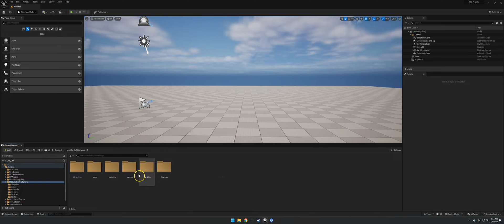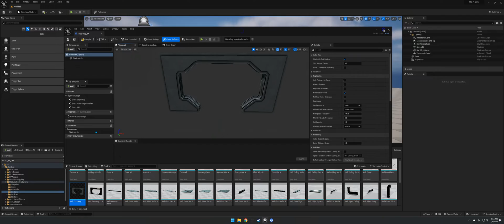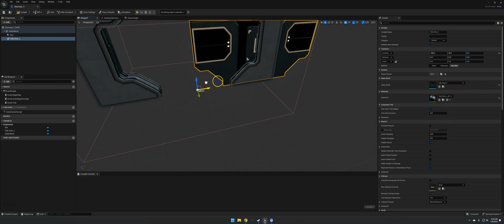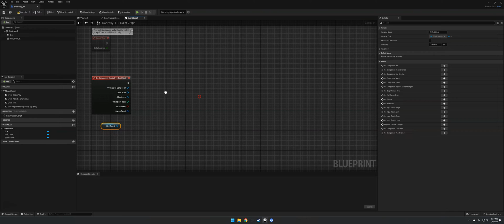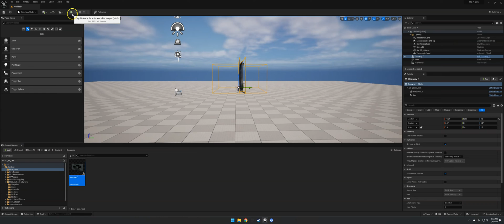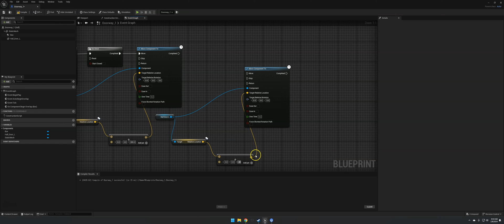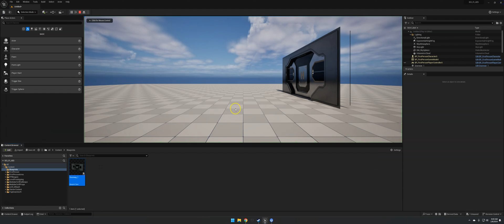Creating a sliding door in Unreal Engine 5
One method for creating a simple sliding door in UE5